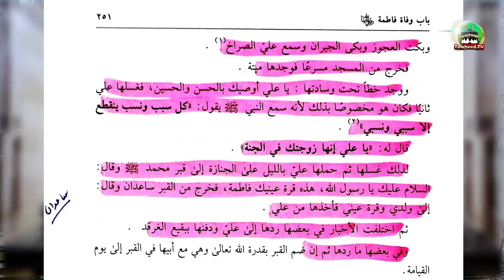Faza E Ahleusnnat Conference | Full Byan 2021 | Dr Ashraf Asif Jalali